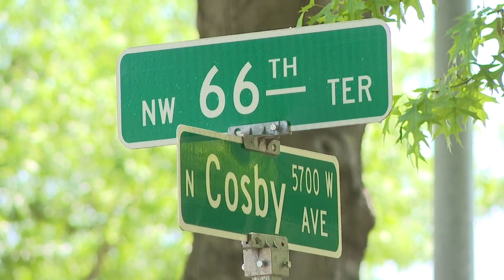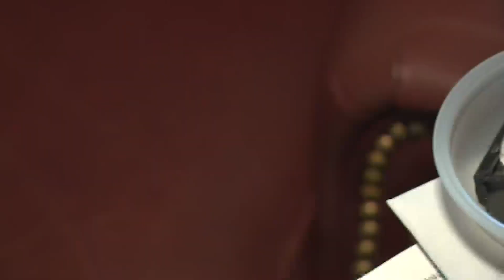Video shows hit-and-run driver strike garage in Kansas City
The Kansas City Police Department is looking for the driver who struck the garage of a home on Northwest 66th Terrace and left the scene.